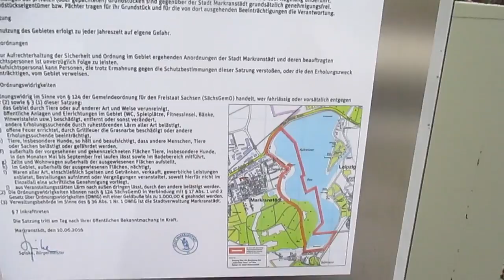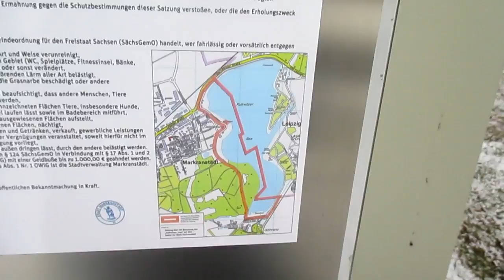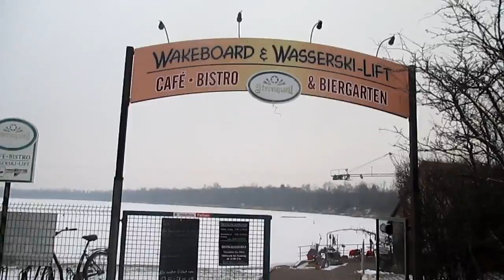Wandern im Leipziger Land Teil 4: Von Makranstädt nach Grünau